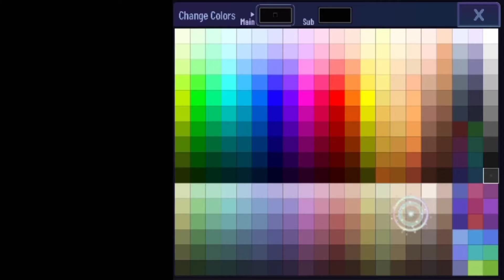fazendo oc pra minha 2 escrita 🍄 Teddy bear 🍄